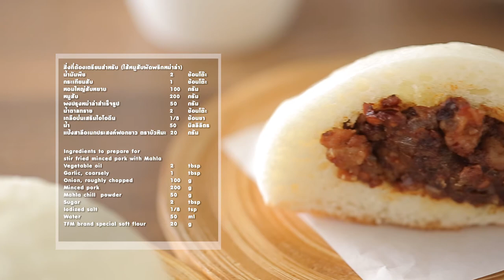ซาลาเปากระทะร้อน